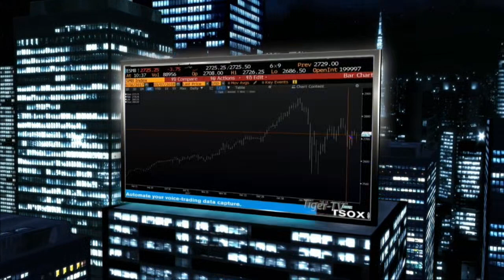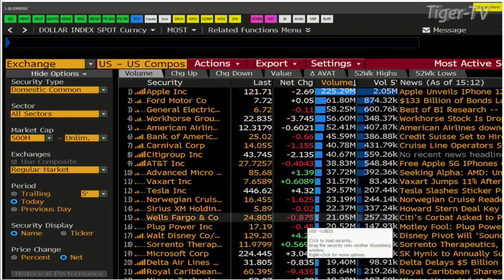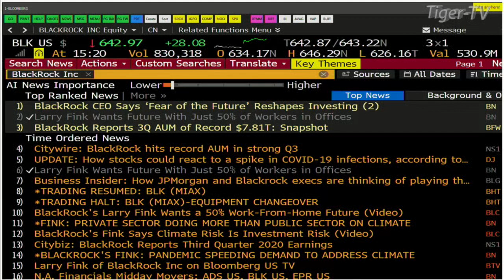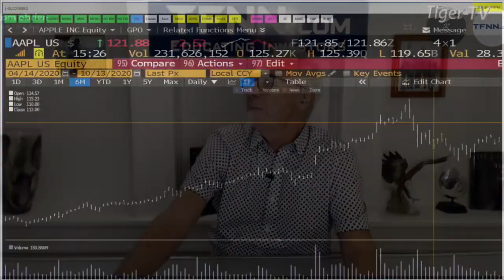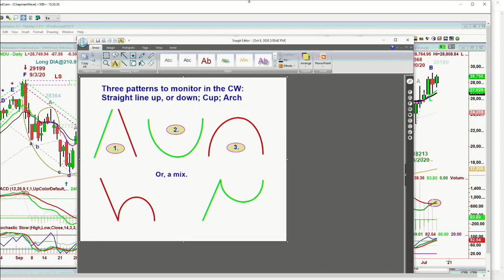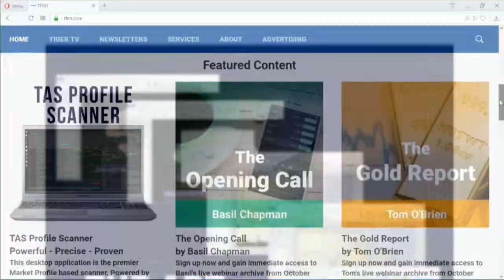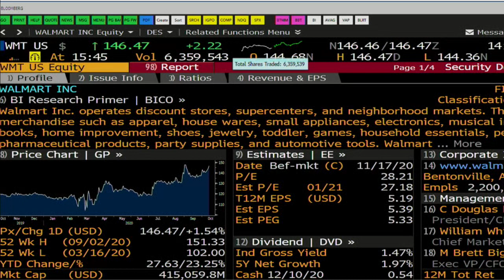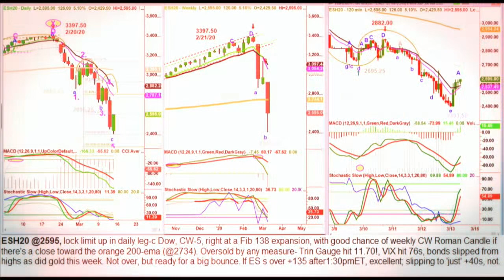October 13th, Tom O'Brien Show on TFNN - 2020